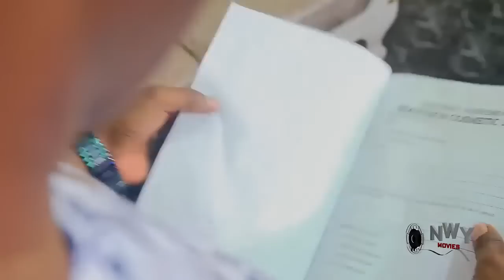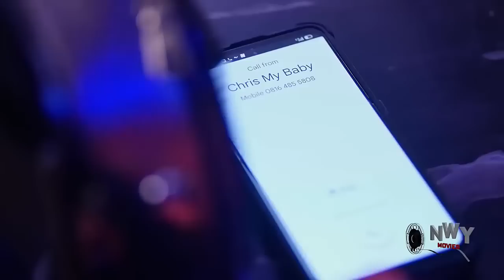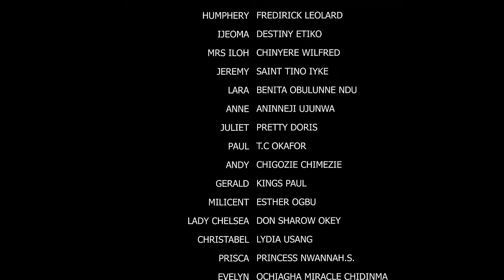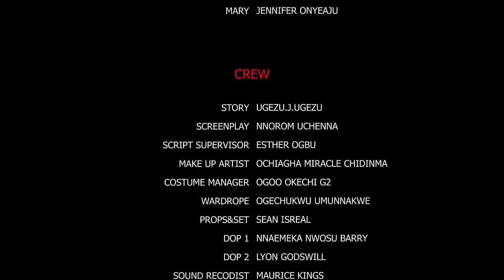PLEASE DONT JUDGE FREDRICK LEONARD FOR HIS ACTIONS AGAINST DESTINY ETIKO IN THIS MOVIE - 2023 MOVIE